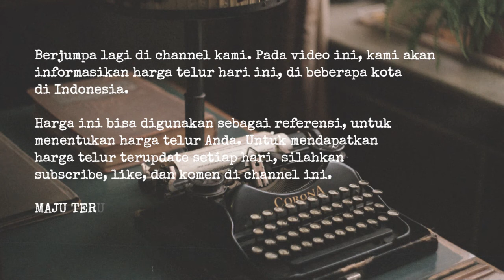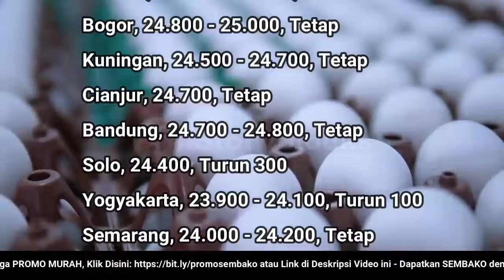🔴 UPDATE: Harga Telur Ayam Ras Hari Ini, Jumat 1 Juli 2022